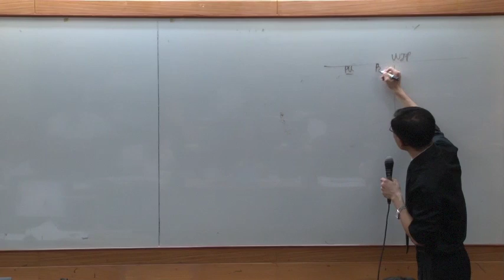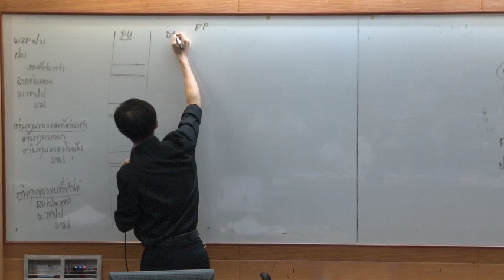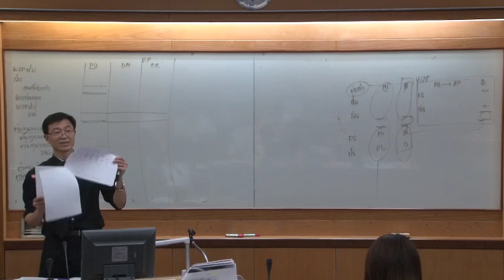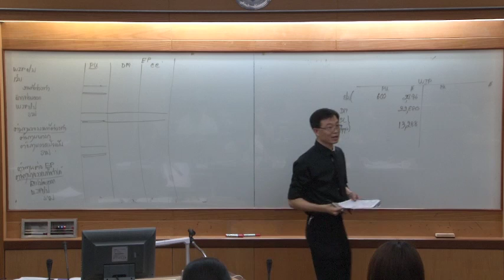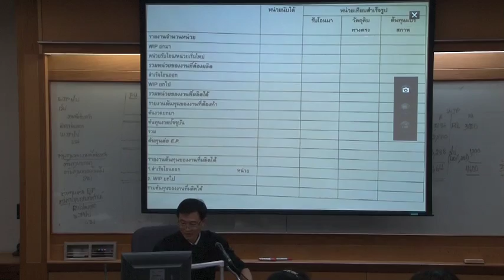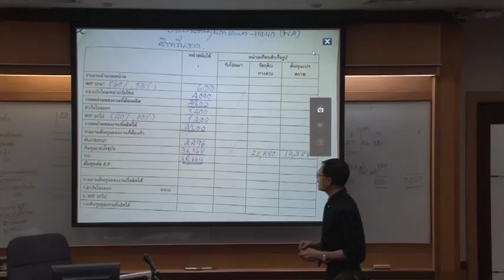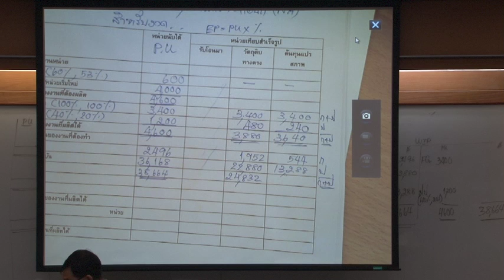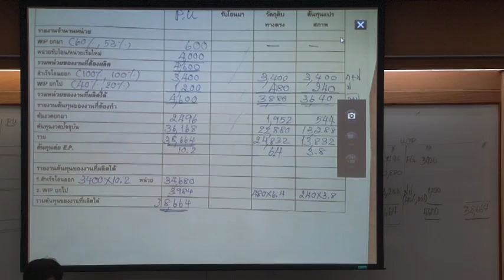AC213-13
AC213 การบัญชีต้นทุน (13/15)